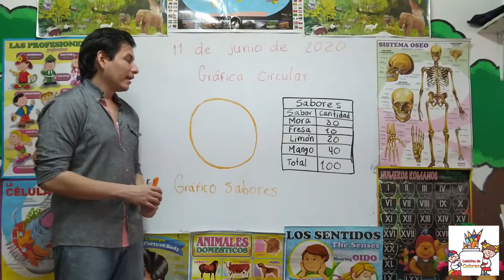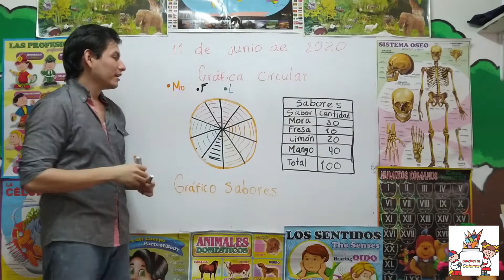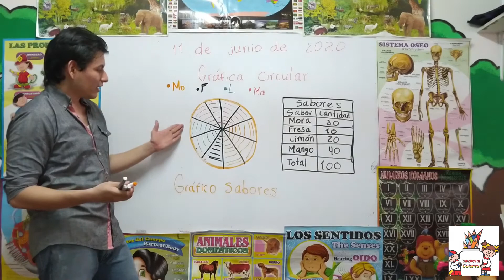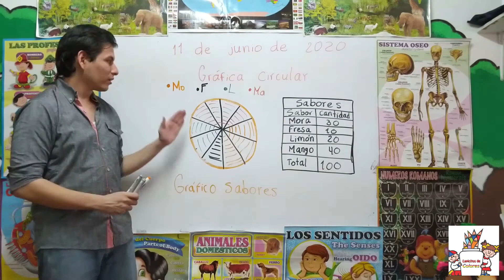Clases virtuales grado 5° Matemáticas Gráficas circulares 11 de junio de 2020